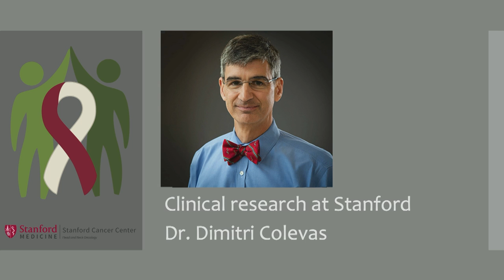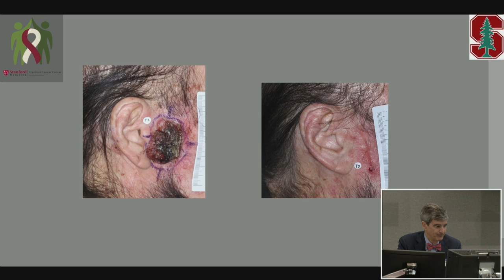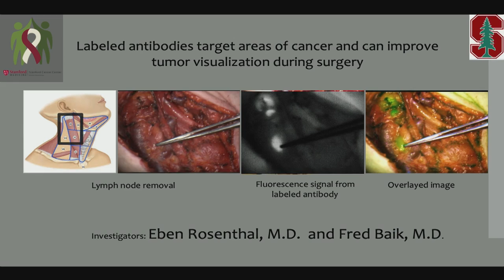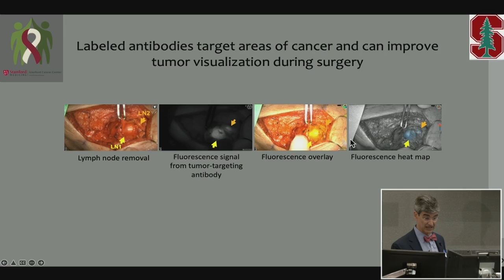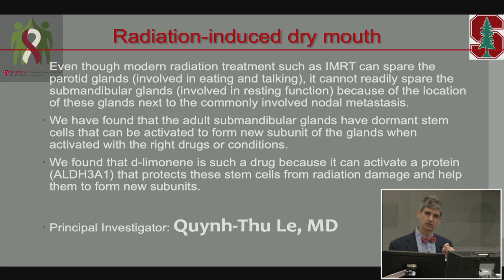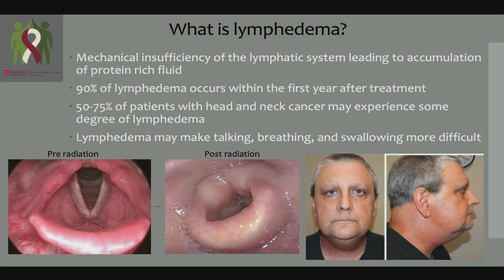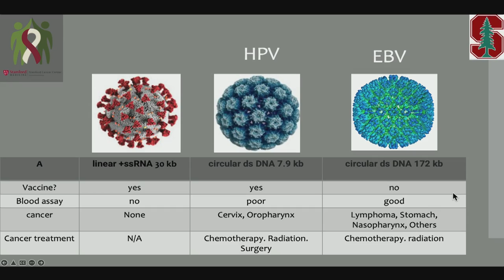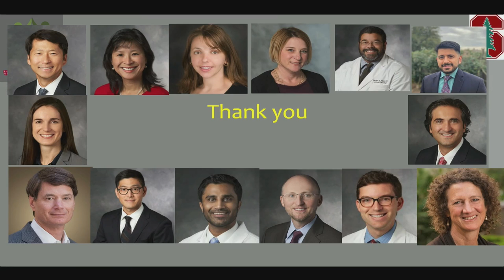Updates in Clin Trials of the Stanford Head & Neck Program, Dr. D. Colevas , MD, Radiation Oncology